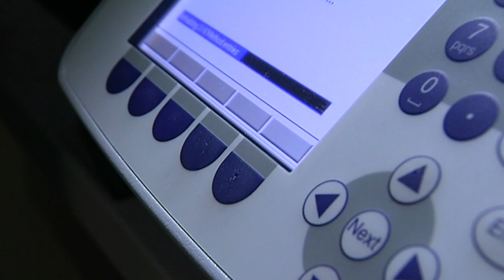MCRI researchers find nine new genes linked to apraxia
MCRI Prof Angela Morgan speaks to ABC News presenter Ros Childs about new research that has discovered nine new genes linked to apraxia, a childhood speech disorder. The findings will lead to earlier interventions and more targeted treatments.